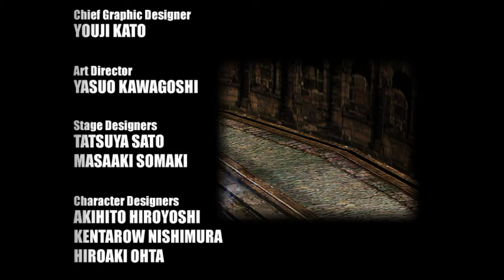Outtrigger Arcade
In Outtrigger you play a member of the "International Counter-terrorism Special Force (Interforce)", formed by "Visitaria", a multi-national company for military and space products. Your goal is to defend against terrorist attacks.
The player chooses one of four characters to play as. Each character has a weapons specialty, such as laser pulse rifles or sniper guns, as well as different attributes such as speed and jumping ability.
Along with the default characters, there is an edit mode for players to create their own character by combining weapons of other characters.
Each character is limited to three weapons: a general shooting weapon, an artillery-type explosive weapon, and grenades.

The stages of the game have a number of power-ups, including thermography allowing players to see through walls, a plasma cannon that shoots a ball of energy which can bounce off walls, and a power-up icon that temporarily increases damage.
The game also has a frag system where fragging an opponent gives the player an opportunity to collect a coin for an extra point, encouraging players to directly confront and frag opponents rather than picking off enemies from a secluded corner.
A local multiplayer deathmatch mode is also available, along with online play except in Europe.